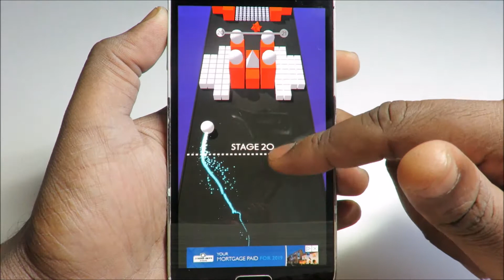Top 3 Games on Android 2019 February | Playstore Ranking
Playstore Ranking Top 3 Games.

Ball Mayhem!